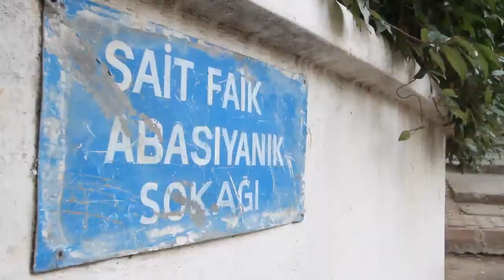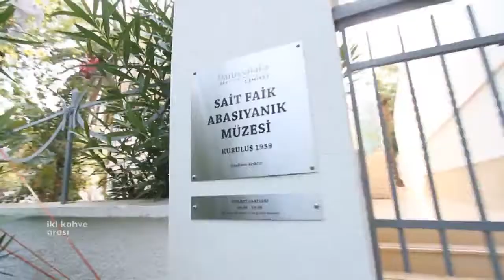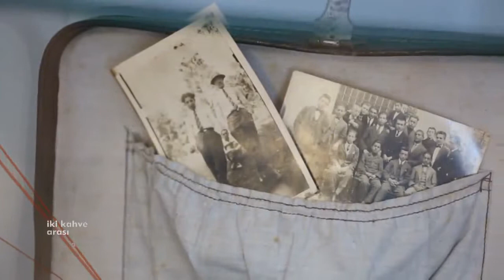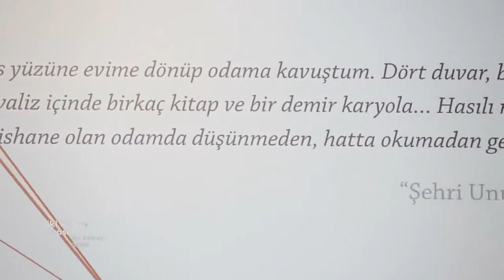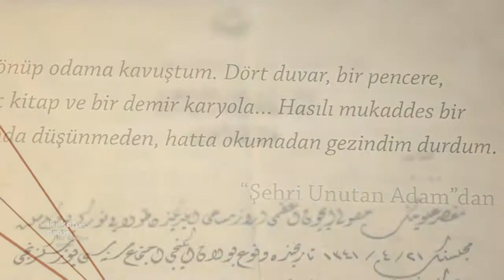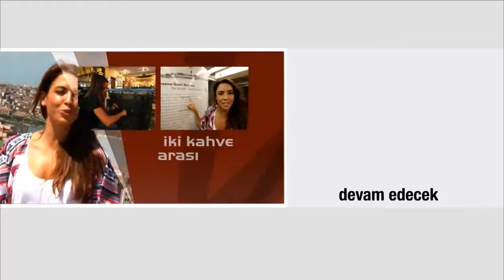İki Kahve Arası 06.10.2013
İki Kahve Arası